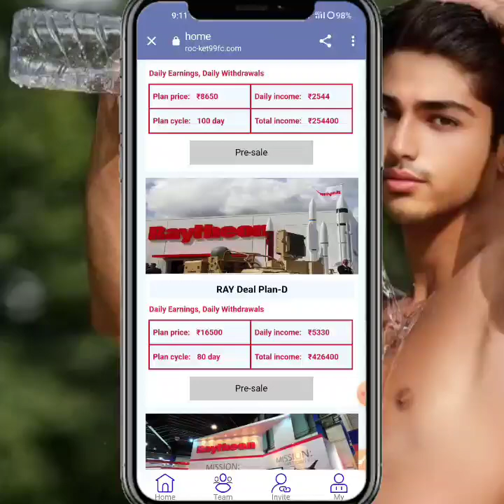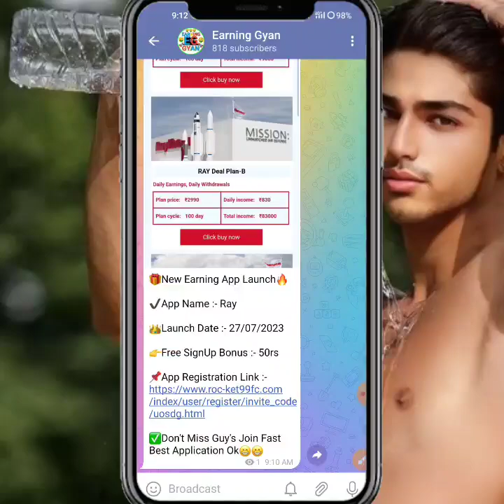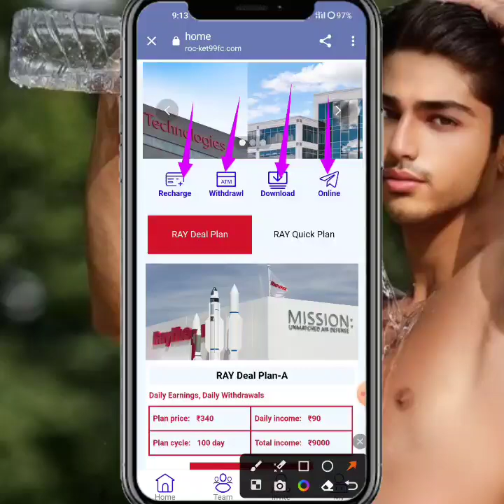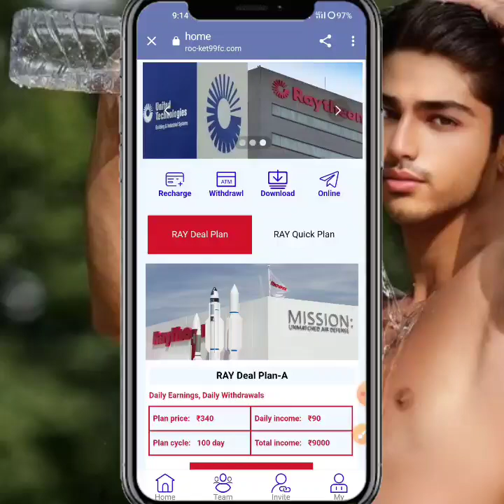Ray Earning App | Ray Profitable Earning App....😁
New_____________Earning____________apps

new Earning apps ll Earning apps ll new task earning apps best new earning apps ll order dieforlighter app ll work online Ray  apps new earning  app today | Ray  app payment proof | Ray  app se paisa kaise kamaye full daitels review 🤑

🤑 New Apps Name, Ray 🤑
😱😁😁😁😱😱😱😱 hu😱😱😱
Ray  share App Payment Proof,
Ray  share Earning App,
Ray  share app,
Ray  App full plan,
Ray  share App full business plan,
Ray  App full Earning details,
Ray app online earning app
Ray  app Paytm cashHGN

 SUBSCRIBE_LIKE_SHARE_COMMENTS .

-– – – SUBSCRIBE_LIKE_SHARE_COMMENTS .

earning website
earning app
Earning 🤑
2021 New Free Paytm Cash App, New Paytm Cash App, Free Paytm Cash App, Today Paytm Cash App, Free Paytm Cash Without any Investment, How to Make Money, New Self Earning Apps, Best Self Earning Apps For Paytm, Free Paytm Cash For All User, Mr Aman technical, watch video earn paytm cash, best earning app